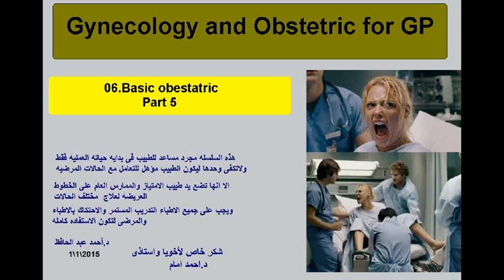06.Basic obestatric part 5(Gynacology and obstetric for GP)